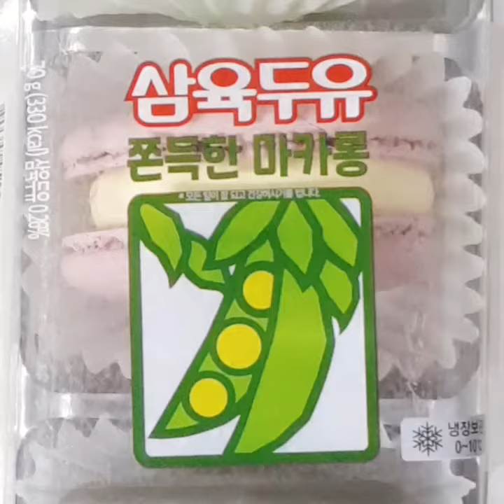[먹자매] 편의점(씨유) 마카롱(삼육두유마카롱)